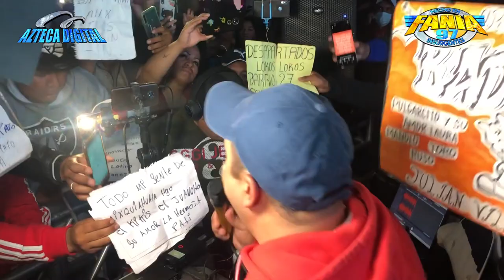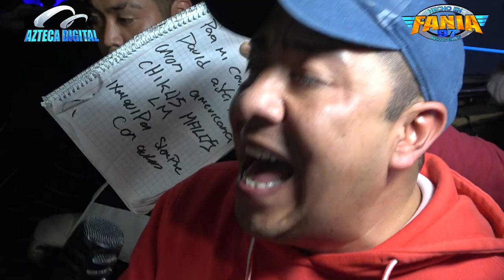𝗜𝗠𝗣𝗥𝗘𝗦𝗜𝗢𝗡𝗔𝗡𝗧𝗘 ❤️ SONIDO FANIA 97 - LAS MEJORES CUMBIAS DAJIEDHI ACTOPAN HIDALGO 2021